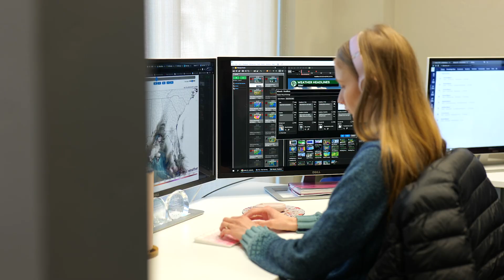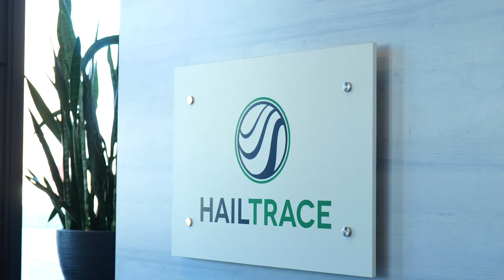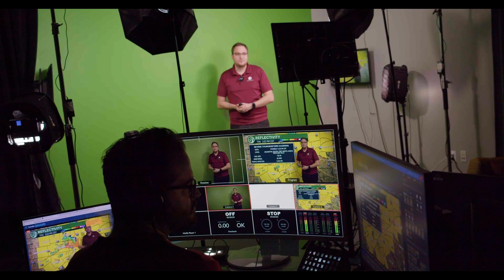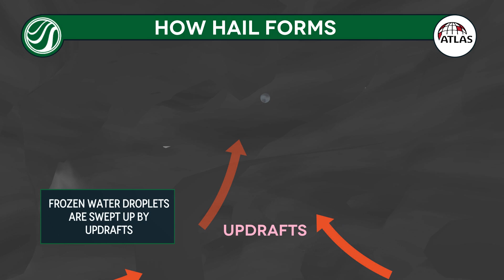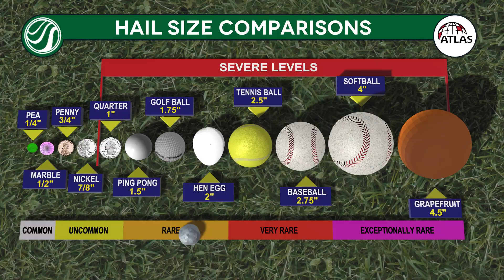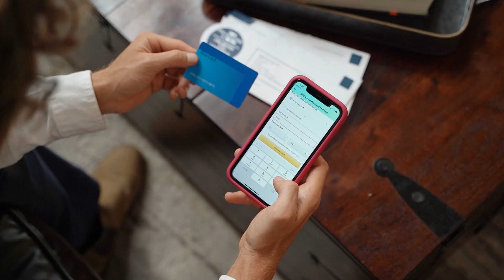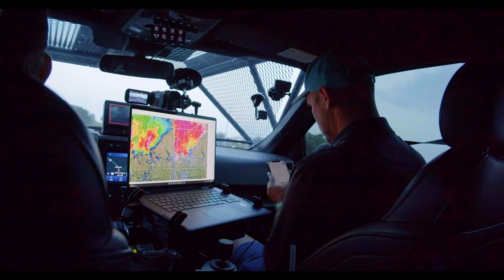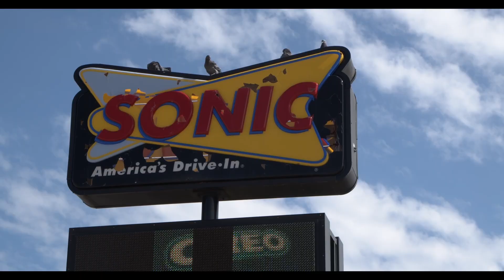Weather the Storm - Episode 1: Into the Storm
Join Atlas Roofing and the @HailTrace  team as we embark on a storm chasing journey to find out if our shingles can Weather the Storm!

00:00 Meet the team!
6:26 The science behind hail
9:00 How Atlas and HailTrace work together
12:40 How can better shingles benefit homeowners?
13:22 Why HailTrace does what they do
15:11 Sights set on Nebraska
16:41 HailTrace's custom radar software
17:45 All about the HailTrace Raptor!
21:25 Adding the Atlas shingles roof to the Raptor
22:00 How to prepare for a hailstorm
24:01 Team rituals and superstitions
25:35 Coming up in episode two